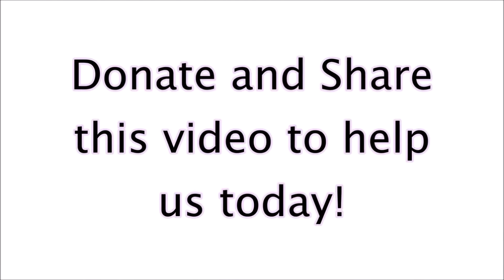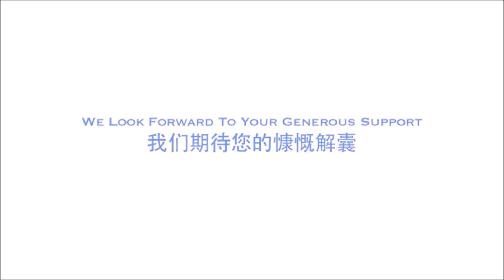Windmills of Love - The Road to Independence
About Campaign

Small Change x Many People = Big Change

With over 1,150 beneficiaries, Metta Welfare Association (Metta) requires your continuous support for our disability care, medical care, alumni care, special education and early intervention services.

With this current COVID-19 situation, its an especially challenging period for Metta and we forsee a drop in our donations. Please do support us and make a donation today so we are able to continue helping the less fortunate in the society.

Be the change in our beneficiaries' lives!